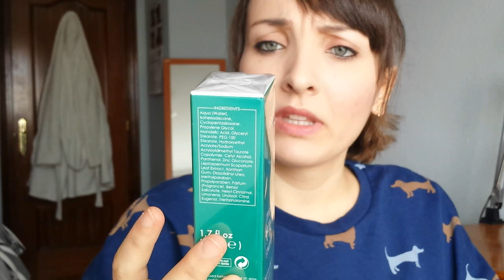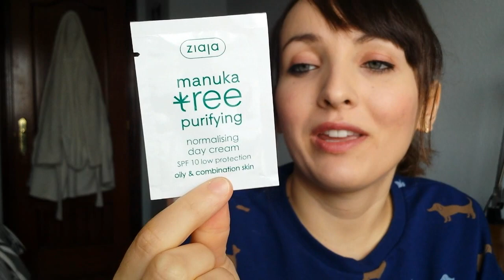UNBOXING ONLINE COSMETICOS | COMPRAS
Mi código Iherb:
ZBD998

Si tenéis alguna duda no dudéis en preguntármela ;)